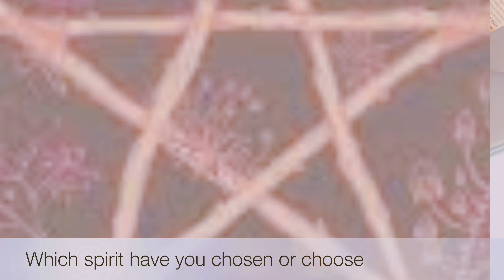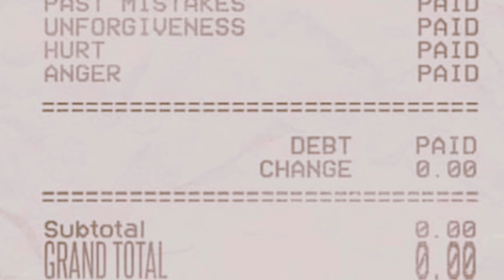Which spirit Life or Death?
1 Timothy 4:1